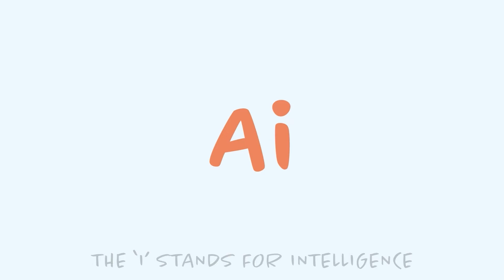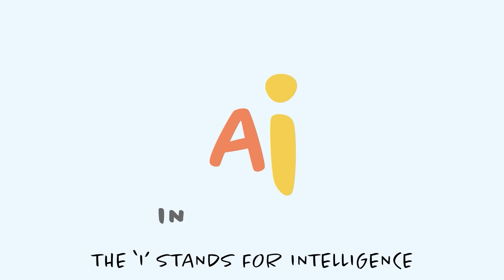Artificial Intelligence Song for Kids | AI and Metaverse Songs for Kids!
Introduce Kids to AI and the Metaverse with Ottiya's AI and Metaverse songs for Kids! YOu can also stream the song on your favorite music platforms like Spotify and Apple Music.

•  ᴗ• Ottiya is a creative learning studio for kids ages 6–12. Families who want a more guided experience can explore self-paced courses and learning paths at ottiya.com.